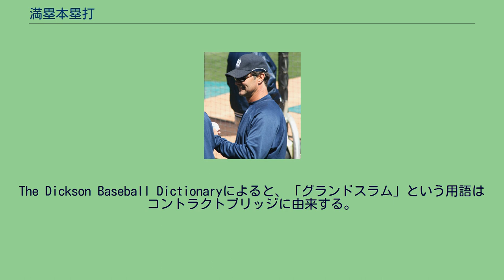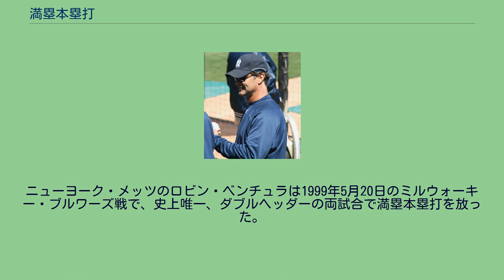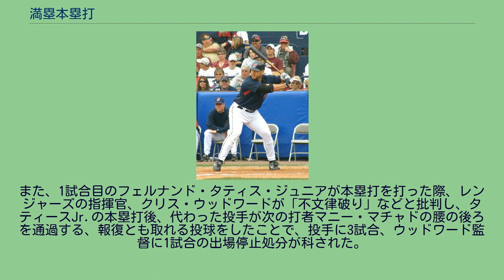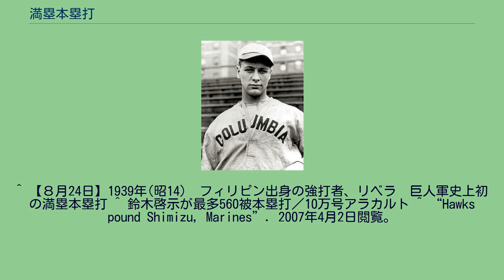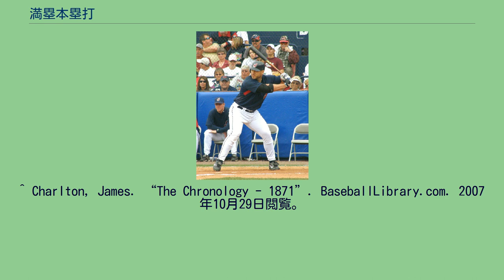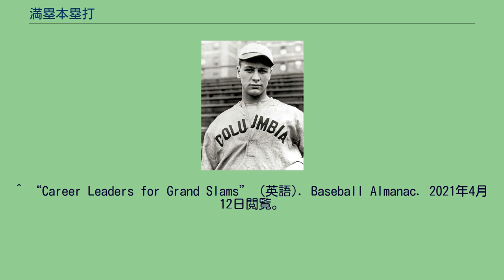満塁本塁打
満塁本塁打（まんるいほんるいだ）またはグランドスラム (grand slam) は、野球やソフトボールにおいて、3つ全ての塁が埋まっている満塁の場面での本塁打（ホームラン）である。
従って、1つのプレーで4打点が入る。
The Dickson Baseball Dictionaryによると、「グランドスラム」という用語はコントラクトブリッジに由来する。
ゴルフやテニスでも、全てのメジャー大会で優勝することをグランドスラムという。
職業野球が始まった1936年9月23日、甲子園で名古屋軍の岩田次男が金鯱の内藤幸三から打ったのが日本プロ野球初の満塁本塁打だった。
2017年9月29日にプロ野球通算10万号本塁打が記録されたが、そのうち満塁本塁打は1リーグ時代82本、セ・リーグ1097本、パ・リーグ1108本の合計2287本。
トロイ・トロージャンズのロジャー・コナーは、1881年9月10日にメジャーリーグベースボール（MLB）で初めて満塁本塁打を打った選手であると信じられている。
1871年9月5日に全米プロ野球選手協会のボストン・レッドストッキングス（現在のアトランタ・ブレーブス）に所属するチャーリー・グールドが打っているが、全米プロ野球選手協会はMLBであると認識されていない。
1987年、ドン・マッティングリーはシーズン6本の記録を樹立した。
アレックス・ロドリゲスは、2013年9月20日にそれまでのルー・ゲーリッグの23本の記録を抜き、MLBの歴史上最多の24本目の満塁本塁打を放った。
ドン・マッティングリーは、1987年に1シーズンで6本の記録を持っている。
トラビス・ハフナーは2006年にマッティングリーの記録に並んだ。
また2009年には、アルバート・プホルスは、1955年にアーニー・バンクスが記録した1シーズン5本のナショナルリーグ記録に並んだ。
1881年のコナーズの最初のものを含め、いくつかの満塁本塁打は1点差のサヨナラ本塁打であった。
野球ファンの中には、これを「究極の満塁ホームラン」("ultimate grand slam")と呼ぶ者がいる。
ロベルト・クレメンテは、1点差のサヨナラランニング本塁打を打った唯一の選手である。
これは、1956年7月25日に、外野が広いことで知られるフォーブス・フィールドで行われた試合で、ピッツバーグ・パイレーツがシカゴ・カブスを9-8で破った。
2005年のシーズンでは5017本の本塁打のうち、2.6%の132本が満塁本塁打であった。
2006年6月13日から14日にかけて、ミネソタ・ツインズはボストン・レッドソックスとの連続した2試合で満塁本塁打を放った。
そのうち6月13日のものは、ジェイソン・クベルによる延長12回のサヨナラゲームとなった。
2006年6月23日から25日にかけて、シカゴ・ホワイトソックスはヒューストン・アストロズとの連続した3試合で満塁本塁打を放った。
スコット・ポドセドニックは第1試合で、生涯唯一の満塁本塁打を放った。
翌日ジョー・クリーディも生涯唯一の満塁本塁打で続き、第3戦では9回裏ツーアウトから井口資仁が同点に追いつく満塁本塁打を放った（この試合8回裏には、井口はスリーランも打っている）。
ホワイトソックスは、1993年にデトロイト・タイガースが達成して以来のチームとなった。
一方、2007年のカンザスシティ・ロイヤルズは、4月13日と14日にボルチモア・オリオールズ、4月16日にタイガースと3試合連続で満塁本塁打を浴びた。
また2006年には、クリーブランド・インディアンスのトラビス・ハフナーは、オールスター前に5本の満塁本塁打を放った（6本目は8月13日に打った）。
7月16日、ニューヨーク・メッツのカルロス・ベルトランとクリフ・フロイドは、シカゴ・カブス戦で11得点を奪った6回に満塁本塁打を放ち、MLBとしては8度目、ナショナルリーグとしては4度目の1イニング2満塁本塁打を記録した。
MLB初打席で満塁本塁打を放った選手は、これまでに4人いる。
1898年のビル・ダグリビー、2005年のジェレミー・ハーミダ、2006年のケビン・クーズマノフ、2010年のダニエル・ナバである。
クーズマノフ、ナバ、ダグリビーは、初球であった。
また、ハーミダは代打であった。
アトランタ・ブレーブスのトニー・クロニンガーは、1966年のサンフランシスコ・ジャイアンツ戦で、1試合に2度の満塁本塁打を放った。
これは、投手としては唯一の記録である。...